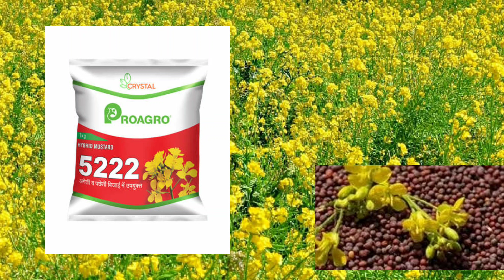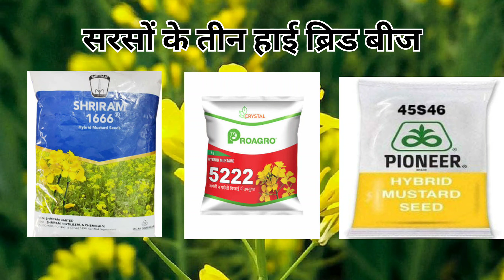सरसों की टाप तीन हाइब्रिड वैरायटी.सबसे अच्छा उत्पादन देने वाली.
सरसों की टाप तीन हाइब्रिड  ब्राइटी
हाइब्रिड सरसों की खेती
सरसों की तीन ब्राइटी
सरसों की खेती हिंदी में
हाइब्रिड पायनियर 45 s46
बायर की 5222 हाइब्रिड सरसों
श्री राम की 1666 हाइब्रिड सरसों